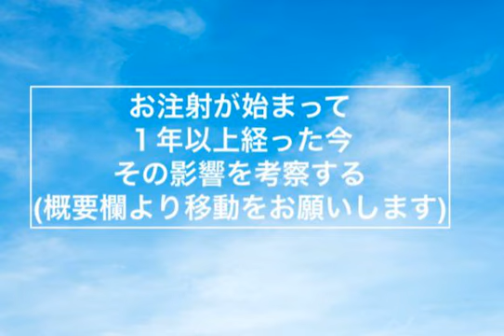お注射が始まって１年以上経った今その影響を考察する(概要欄より移動をお願いします)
今回の記事